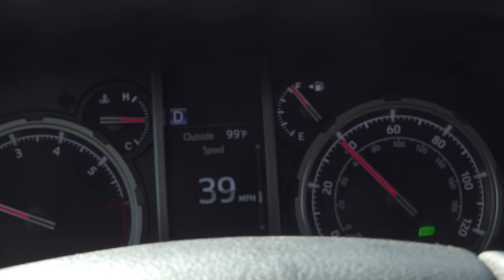WE FOUND ALL the BUCKS!! (Deer Hunting a Cattail Marsh!)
We found a pile of bucks on public land!